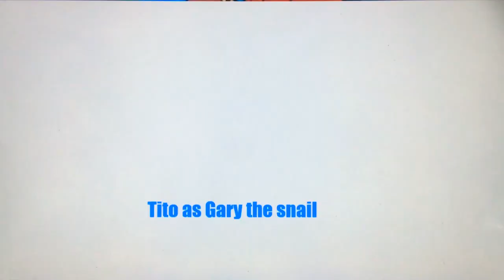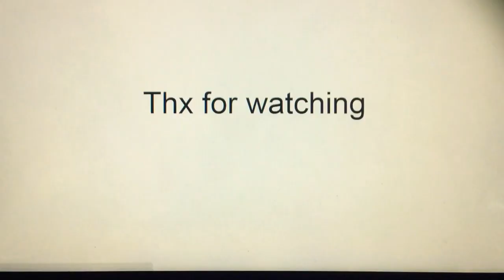Artbob dragonpants: frozen face off (art dragon style) cast video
Yep I made another spongebob special cast video and this one is my personal favorite

I hope @gabothebull4663 and @123emilymason  likes it enjoy

No copyright